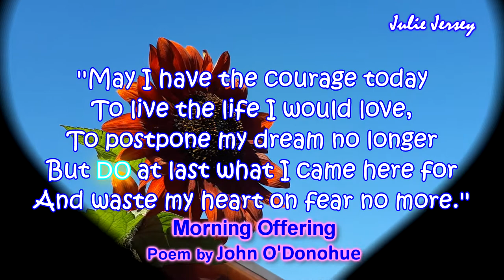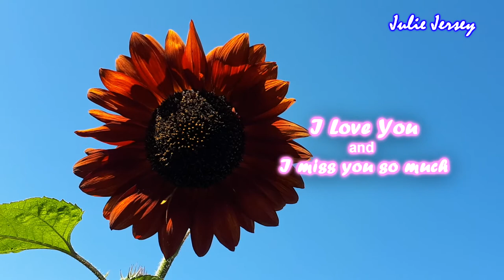Morning Offering🌻John O'Donohue Poetry🎸See You On The Otherside 🎶Free Background Music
MUSIC: See You On The Otherside by The 126ers (3:13)
Rock/ Inspirational

Morning Offering Poem by John O'Donohue See You On The Otherside Free Background music love message, I love you, I miss you, morning prayer, rock background music, rock inspirational music, free music for videos. happy music for videos, good morning message, I love you and I miss you so much,